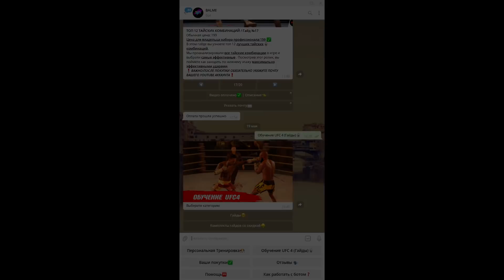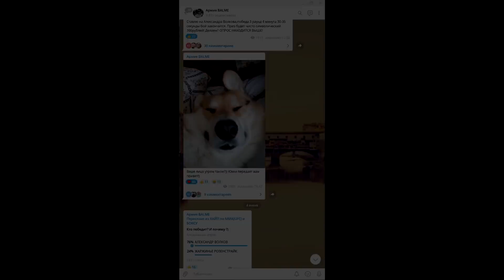ОБЗОР НОВОГО БОЙЦА в UFC 4 - КТО ЭТО?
8 гайд бесплатный для всех